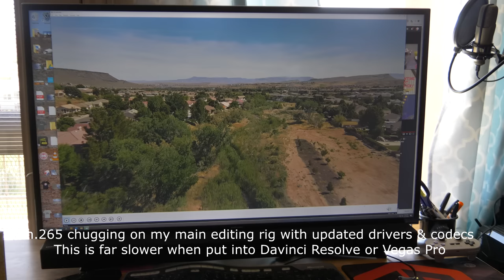DJI Mavic Air 2 BRUTALLY HONEST Review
An honest, real-life DJI Mavic Air 2 Review. I use drones often to film clients for my business and for my own videos, but this isn't a drone channel, so I really have no incentive to review this or any other drone positively or negatively with the expectation of getting free stuff in the future. The DJI Mavic Air 2 may work for some, and hopefully it gets better with firmware, but for my line of work (adventure videography), the Air 2 is a huge disappointment.

This information isn't based on opinion, it's based on actual flying and real experiences with a full-priced, consumer model DJI Mavic Air 2:
-I get 17 minutes before the drone wants to RTH while DJI quotes flight times of 30+ minutes.
-The Mavic Air 2 will record 4k at 60fps, but ONLY in h.265. While h.265 is a contender for a future codec, right now it absolutely chugs on even my top-tier editing rig. If I can't even play it with the most recent codecs and drivers on my massive rig, how can I expect to give it to clients?
-The Mavic Air's size isn't much smaller than the DJI Mavic Pro, and the added weight and size of the RC negate any size/weight loss from the drone itself. Sure the Mavic Air is smaller, but remember... you have to pack both!
-The gimbal/camera constantly flops downward in sport mode resulting in unusable footage. (See 6:00 )
-The app either crashes or the RC loses connection... I'm not sure which. Either way, the screen goes blank and the DJI Fly app restarts 2 to 3 times EVERY FLIGHT.
-I have an awesome spot to film my clients, and I know exactly how far the Mavic Pro 1 will go from that point. The Mavic Air 2 has about the same range in wide-open-desert conditions (no trees, obstructions, RC interference, etc) as the Mavic Pro. So the new Occusync isn't that great. Not only is the range the same, but the Air 2 loses signal far easier and must be flown higher to maintain signal.
-DJI needs to do away with the whole-screen warnings. Having a "RETURN TO HOME" message block your whole field of view mid-flight just isn't a great idea.
-DJI customer support has been utterly abysmal. 4 emails. 2 Chat sessions. No results. No support. One department just sends me to another, and it goes in circles until they stop responding.

Watch dual sport videos, see adventure pictures, book a weekend rally in South West Utah, and read articles on your favorite bikes

Love the video? Want cool perks? Help me create more short films!
I'm lucky to ride dual sport motorcycles and host rallies FULL TIME! Want to know what budget-friendly parts, riding gear, and camera gear has proven relaibility and worked well for me? Check out my list of recommended dual sport and ADV gear, from tires to t-shirts Using this link to buy gear supports this channel with a small commission that doesn't cost you a dime.

Love the videos? Want to help support their creation? Help me create more short films!

Rocky Mountain has consistently been the least expensive source for specific parts and quality moto gear.

See the web's most comprehensive dual sport performance charts, ranked by thousands of riders